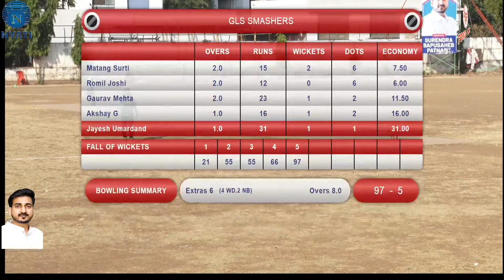ACCOLADE vs GLS SMASHERS | SPF MENS CRICKET CHAMPIONSHIP 2023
SPF Sports Mania 2023 | kharadi | Day 14